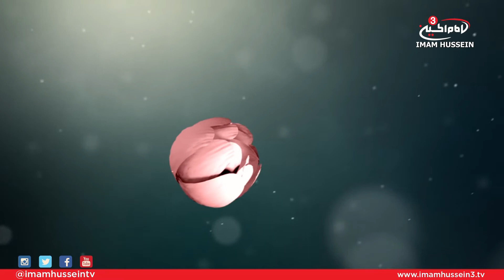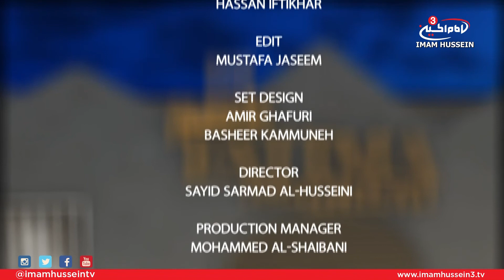Lessons extracted from the marriage of Lady Fatima (PBUH) with Sayed Hussein Al-Qazwini - EPS 2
On the second night of the 3rd Fatimiya Occasion, Sayed Hussein Al-Qazwini dedicated the episode to discuss the life of Lady Fatima Al-Zahra as a wife.
Al-Qazwini also touch upon some of the lessons extracted from the marriage of Lady Fatima which are applicable in everyday life.
However, the host raised questions revolving around this topic such as:
1) Historical events regarding the marriage of Lady Fatima and Imam Ali
2) What kind of wife was Lady Fatima?
3) What qualities should young men look for in a wife?
4) Did Imam Ali restrict Fatima Al-Zahra to stay at home and not engage in any community affairs?